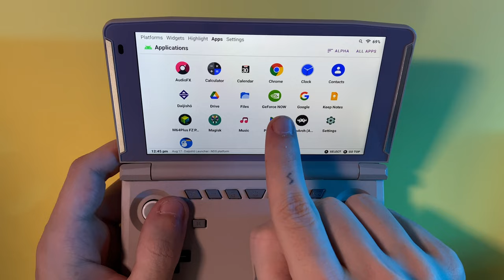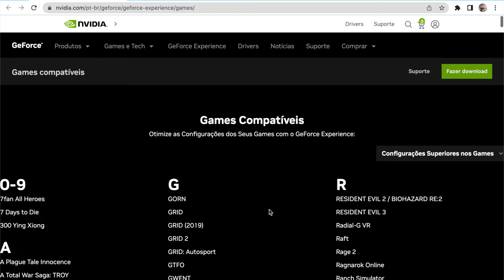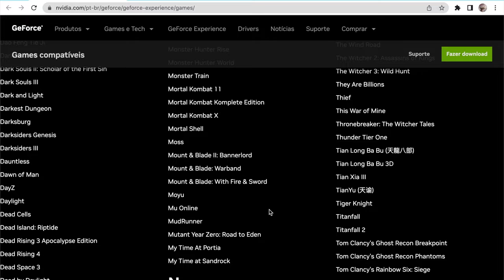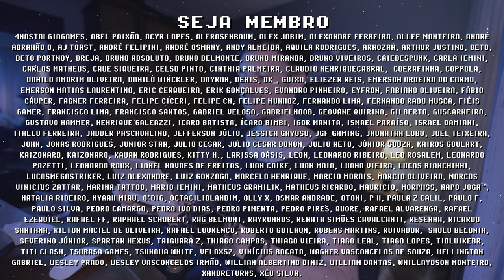CYBERPUNK no POWKIDDY X18S SEM COMPUTADOR! Steam Games em Consoles Portáteis ANDROID com GEFORCE NOW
PowKiddy X18S rodando Cyberpunk SEM COMPUTADOR! Com o app grátis GeForce Now você pode curtir sua biblioteca da Steam, Epic Games ou GOG em consoles portáteis Android apenas com Wi-Fi 5GHZ sem precisar de computador nem pagar NADA! O novo console portátil PowKiddy x28, ou até mesmo o Anbernic RG505, será perfeito para curtir PC Games na palma da sua mão. Na versão grátis do GeForce Now você pode aproveitar sessões de meia-hora quantas vezes quiser no mesmo dia, basta enfrentar uma fila que pode ser instantânea, ou demorar de 1 a 30 minutos na média. Tem uma lista de games compatíveis a baixo, e como não custa nada você não tem nada a perder! Lembrando que semanalmente a Epic Games disponibiliza PC games grátis, e muitos podem ser curtidos dessa forma. Quais Steam Games você gostaria de ter na palma da mão? Me conta nos comentários e se inscreve para ficar por dentro das novidades =]

// Links Úteis
► PowKiddy X18S

// Caixa Postal
VICTOR IEMINI
78733
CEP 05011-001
SP/BRASIL